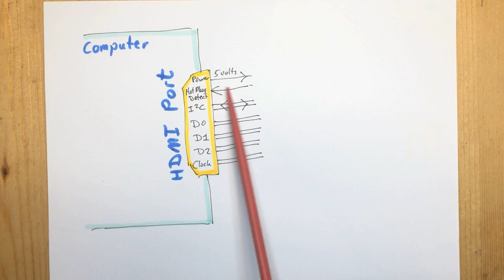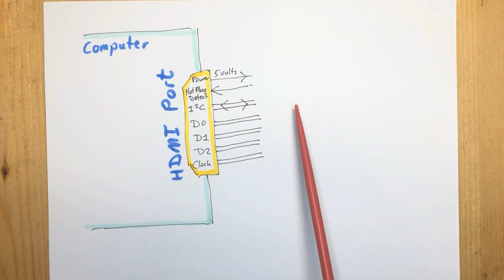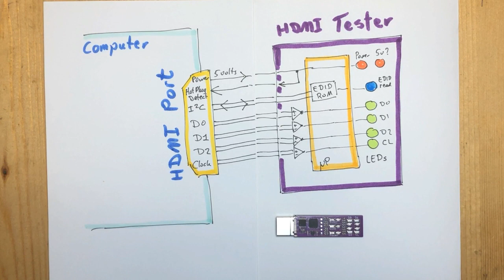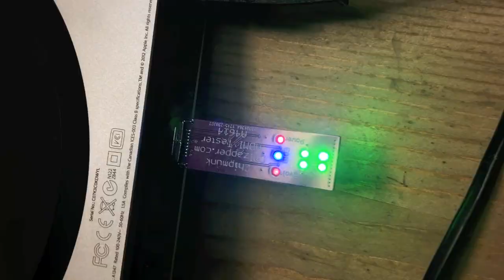Chipmunk HDMI Tester to quickly diagnose video ports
You can use the Chipmunk HDMI Tester to see if the HDMI port on any device like Mac, Windows or gaming console is working.
It shows if the device is driving the HDMI port and if signals are present, rather than just checking if the lines are not open like other (cheaper) testers. Because of this it will reveal all problems with the HDMI signal, not just those caused by a loose connection somewhere.
The Chipmunk HDMI Tester is a simple to use tool that gives you information about the HDMI Port. It only takes 2 seconds to plug in and every once in a while it will help you a lot.
As used by @TheCod3r
Links to the product shown:
You can also buy on Ebay but it is cheaper on our site due to the high fees that Ebay charges...
Since making this video we have also produced HDMI-Mini and HDMI-Micro variants of this tester.